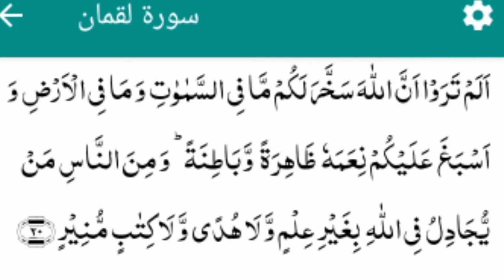Tafseer Soorat Luqman part 3